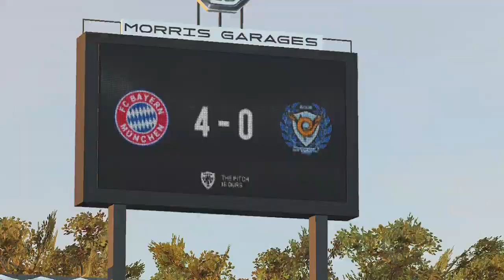PRO EVOLUTION SOCCER 2019 5 4 2020 13 49 36